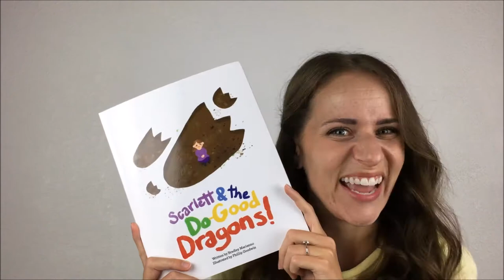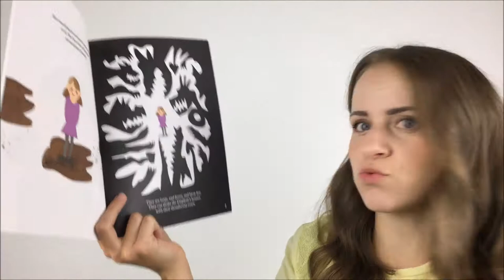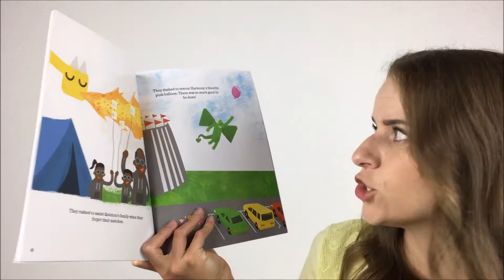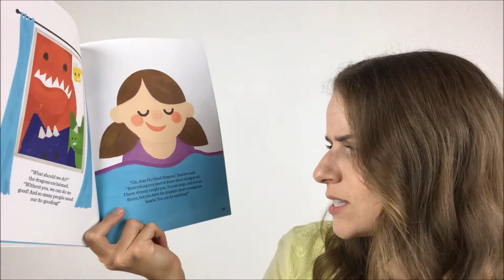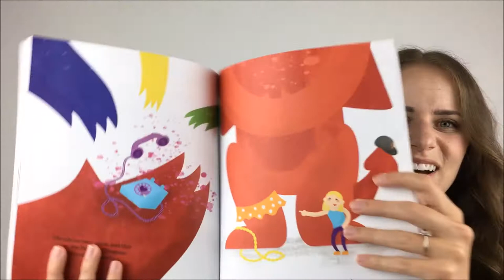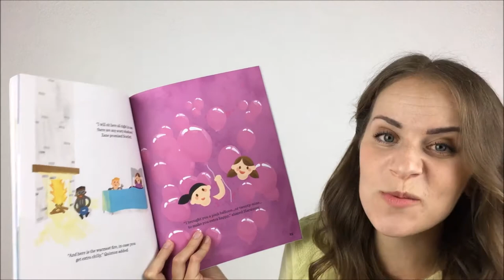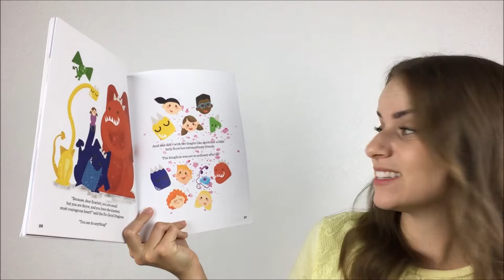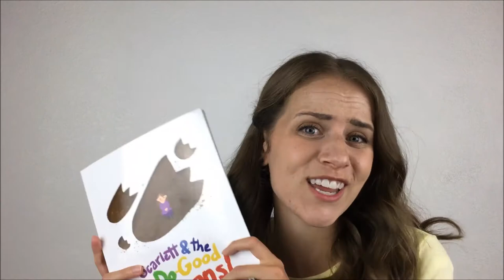Scarlett and the Do Good Dragons! - Children's Book Read Aloud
Scarlett is no ordinary girl! In this story she teaches her big dragon friends that they can do good and help others. With fun and bright illustrations, and a story that teaches us to see and give goodness this is a book to love. Proceeds from the sale of this picture book go to a Children's Cancer Fund to support other children, just like Scarlett.

Scarlett & the Do-Good Dragons!
By Bradley Marianno and Illustrated by Phillip Goodwin

Thanks again to Bradley and Phillip for giving me permission!